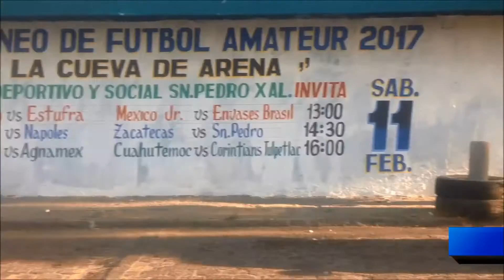¡Patada inaugural IV Torneo Cueva de Arena !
Con un candente e intenso empate a cero goles entre San Francisco y Estudiantes Francia dio comienzo el IV Torneo La Cueva de Arena de San Pedro Xalostoc que organizan Alfredo Garibay y Gregorio Andonaegui.
Una maratónica jornada sabatina que además tuvo otros emotivos e interesantes duelos, donde los equipos echaron mano no sólo de sus recursos futbolísticos, sino que incluso jugaron al filo del reglamento con tal de quedarse con los tres puntos.
La patada inicial corrió a cargo de Franco Enríquez Martínez y de Pedro Reyes Martínez, en representación del pueblo de San Pedro Xalostoc, mientras que El Pájaro Manuel Ríos acudió como invitado especial y sorpresa que por ahí se tenían reservado el comité organizador y el equipo de San Francisco.